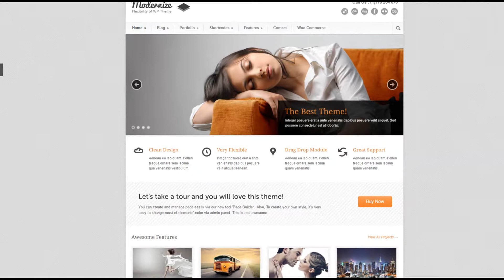Professional Corporate WordPress Themes